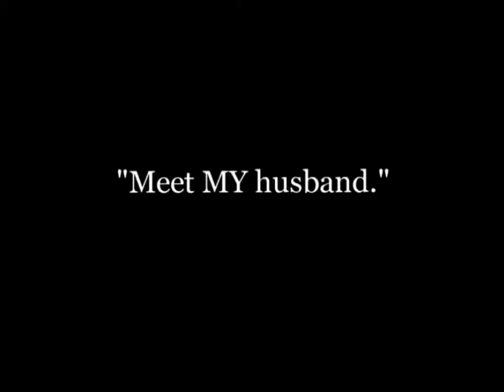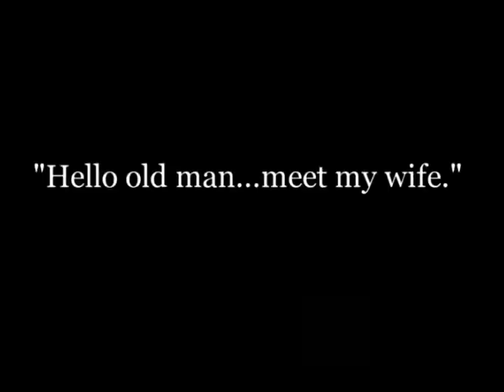The Kid - Charlie Chaplin (Original 1921 Version - Restored)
Original 1921 version with a lot of original cards and three deleted scenes from 1972 version. Put together using all elements from the new Criterion 2016 release. Edited by João Antonio Franz.

Here is the Hd movie of charlie chaplin.

Chaplin's first full-length feature is a silent masterpiece about a little tramp who discovers a little orphan and brings him up but is left desolate when the orphanage reclaims him. The little.